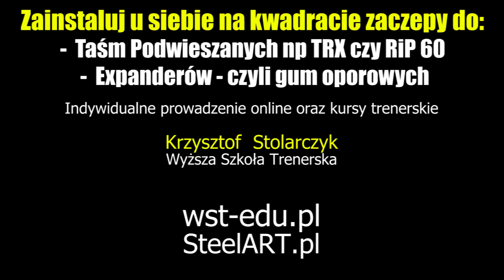Uchwyty na TRX i Expandery | Patenty działają